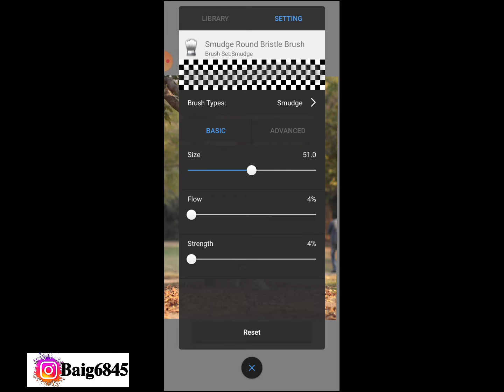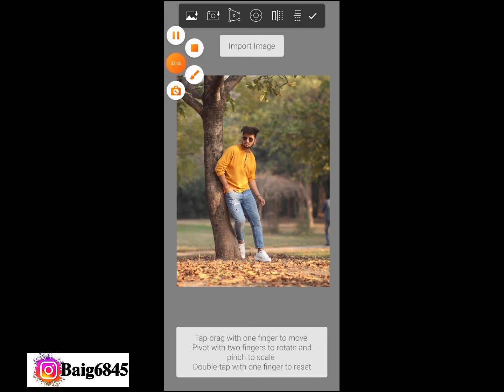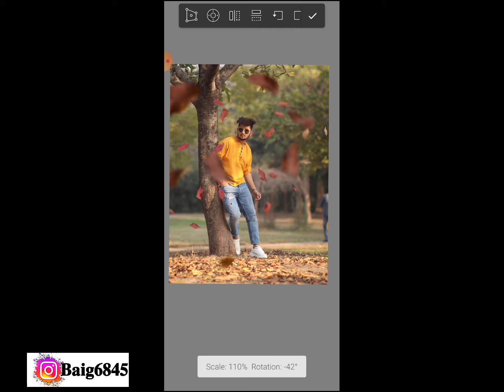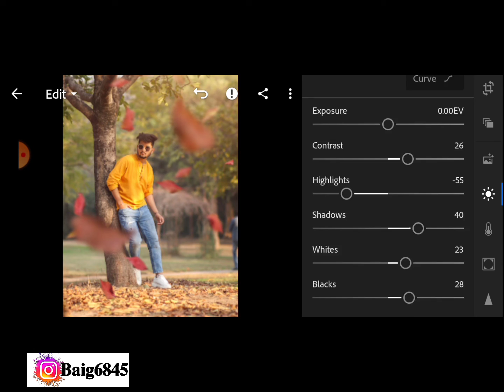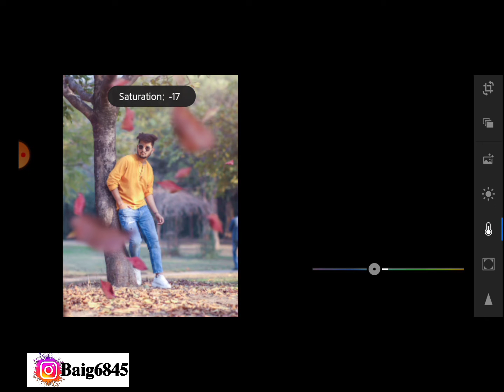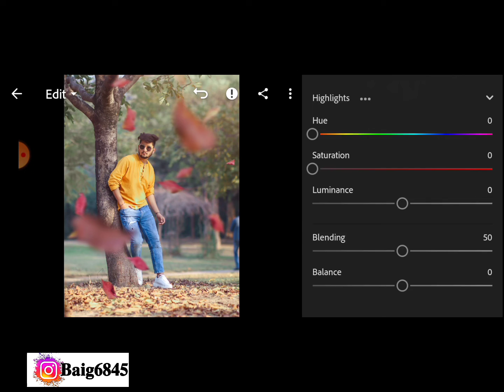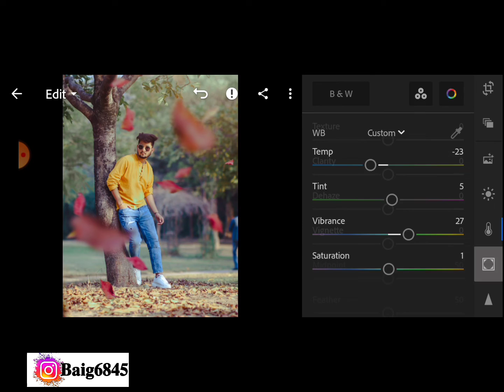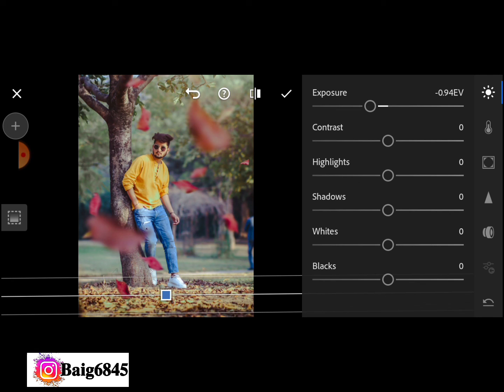complete tutorial about || colour grading||and how add png||🌝nsbpictures